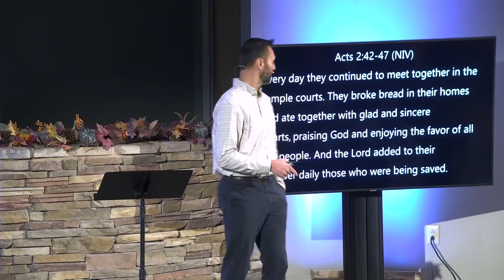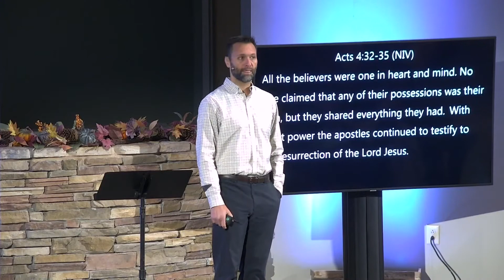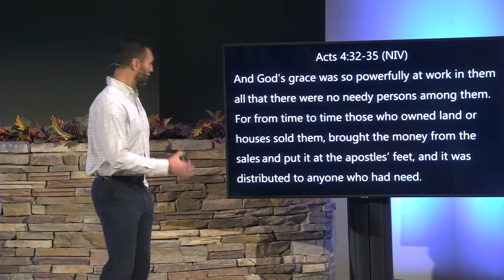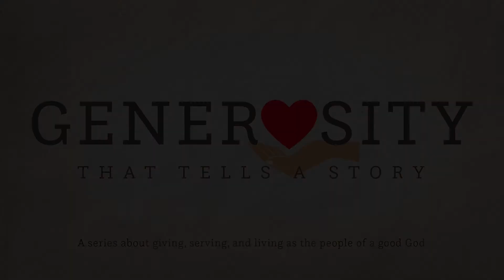Enjoying Favor • Paul Huyghebaert • Generosity That Tells a Story • Part 1 of 4